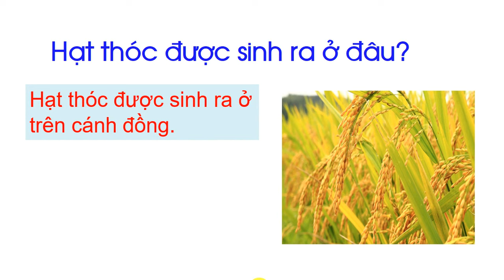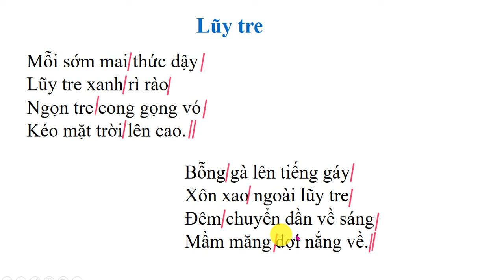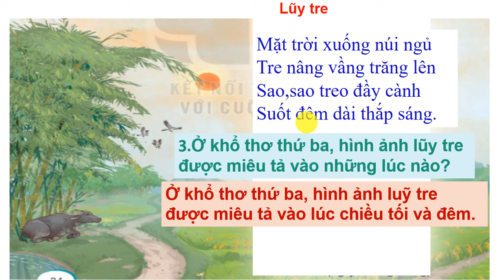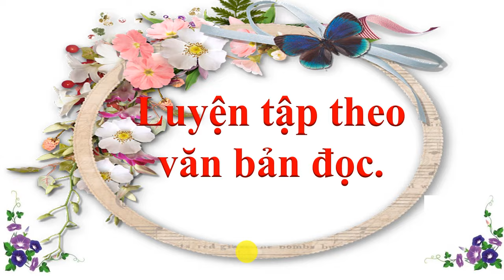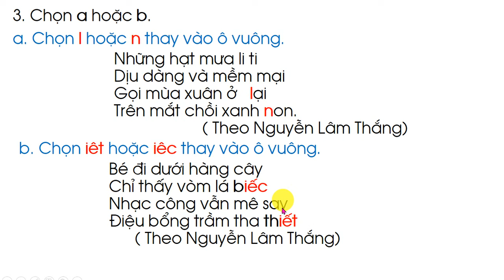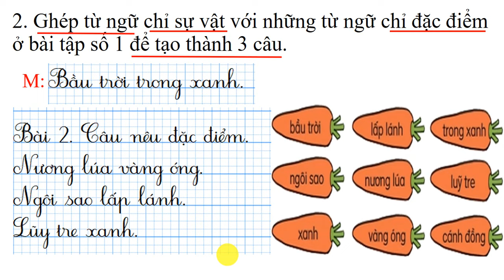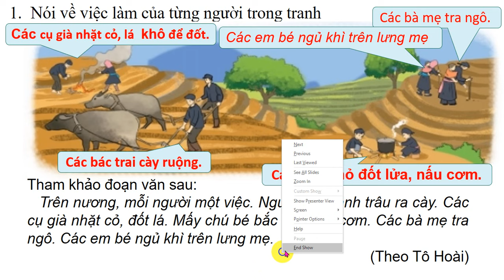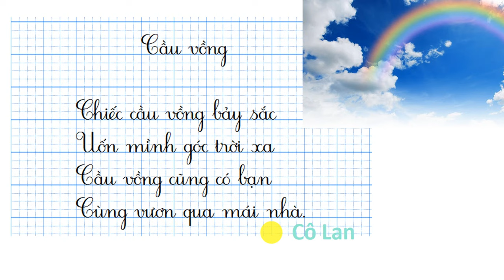Bài 8. Lũy tre Tiếng Việt lớp 2 Sách Kết nối tri thức.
Tiếng Việt 2 tập 1 cô lan hải bối, Tiếng Việt 2, Tập viết lớp 2, Luyện từ và câu lớp 2, Luyện viết đoạn văn lớp 2,Tiếng Việt 2,  Kể chuyện lớp 2, Chính tả lớp 2, vận dụng lớp 2, Đọc mở rộng lớp 2, học tốt tiếng việt 2, tiếng việt nâng cao lớp 2, tập làm văn tốt lớp 2, trang